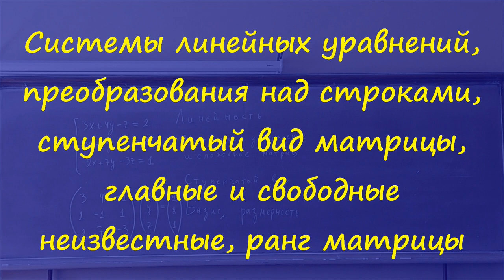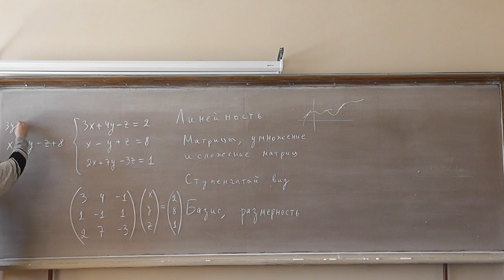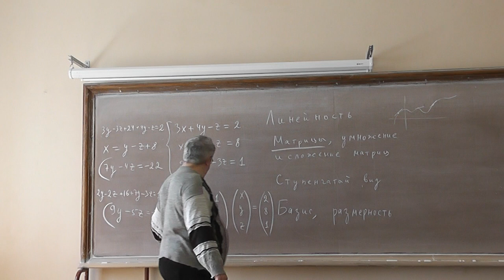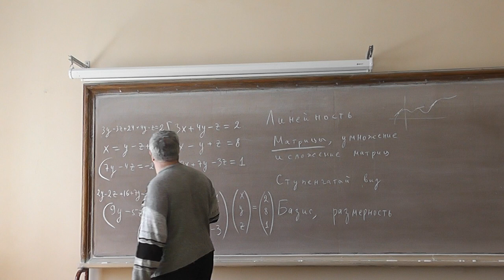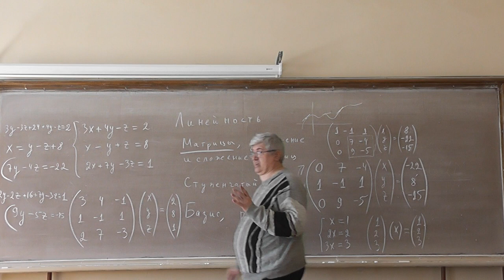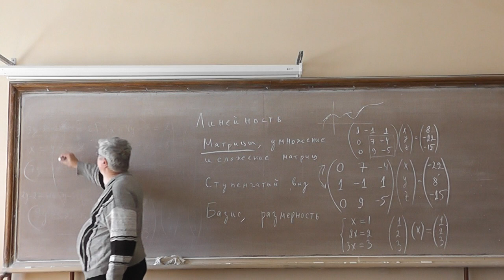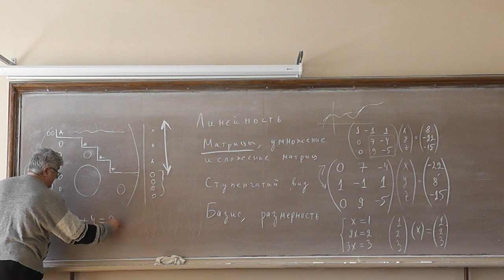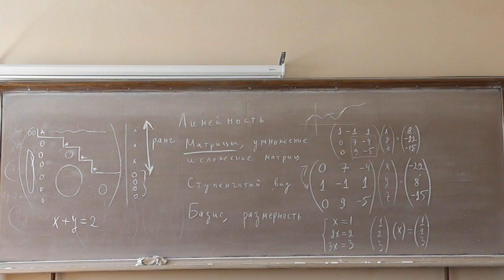1 Система линейных уравнений, преобразования над строками, свободные неизвестные, ранг матрицы